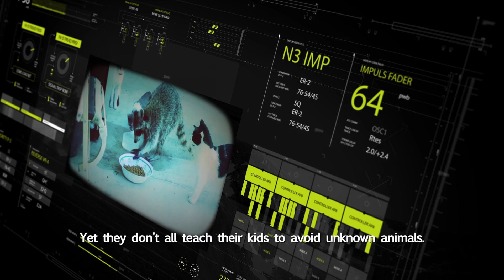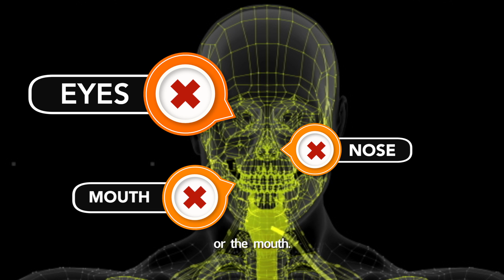Rabies is Real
From Public Health Services, here's an animated video from the perspective of the rabies virus where the viewer will learn what rabies is, how it can spread and steps you can take to protect your family and pets.  For more details about Rabies and how to protect yourself,